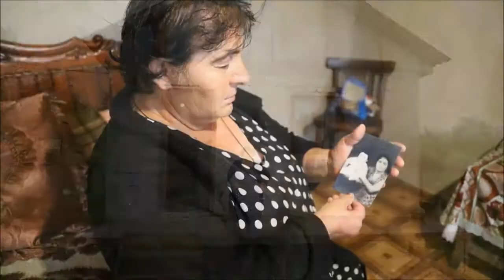მე თუ მოვკვდი, ჩემი მეუღლისა და სამი შვილის საფლავებს ვინ მოუვლის? - ChernovetskyiFund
მე თუ მოვკვდი, ჩემი მეუღლისა და სამი შვილის საფლავებს ვინ მოუვლის?
ზინაიდას მდგომარეობა იმდენად მძიმეა, რომ სიტყვებით ვერ აღვწერთ. ეს საბრალო ქალი, მთელი ცხოვრება მხოლოდ ტირის და იტანჯება. ბავშვობიდან მუდმივად სასაფლაოზე ცხოვრობს და ეხვევა თავისი ყველაზე საყვარელი ადამიანების საფლავის ქვებს. თავისი დედის, მამის, მეუღლის, შვილების: პატარა გოგონას, 20 წლის გაგას და 28 წლის კახას. იმდენი იტირა, რომ აღარც ჩამოსდის ცრემლი. 2 წლის წინ, კინაღამ ცოცხლად დაიწვა საკუთარ სახლში. მეზობელთან იყო გასული, როდესაც სახლი რამდენიმე წუთში ჩაიფერფლა! ახლა კი ფიქრობს, იქნებ ჯობდა, რომ დამწვარიყო? მაგრამ მერე, მისი მიცვალებულების სულებისთვის ვინ ილოცებდა? ის ხომ სრულიად მარტოა ამქვეყნად?
🙏 ჩვენი ფონდის ანგარიში:
(დანიშნულება: ზინაიდა ბალანჩივაძე)
ასევე, შეგიძლიათ თანხის ჩარიცხვა ჩვენი ვებგვერდის მეშვეობით:

If I will die, who is going to take care for the graves of my late husband and my three kids?
To say that Zinaida has a hard life is an understatement. This unfortunate woman has been suffering and crying most of her adult life. And from childhood, she lives in the cemetery and hugs the gravestones of her most beloved people: mom, dad, husband, little daughter, 20-year-old son Gaga and 28-year-old son Kakha. There are no more tears for her left to cry. Two years ago, she nearly smoldered to death in her own house. Zinaida was with a neighbor when her house burned down in a matter of minutes! Now she thinks that maybe it would have been better if she was in the house while it was burning and burnt down with it ... But then, who would pray and remember souls of her late loved ones? After all, she has no one left, no one at all!

Если я умру, кто будет ухаживать за могилами моего мужа и троих моих детей?
Сказать, что у Зинаиды тяжёлая жизнь, – ничего не сказать. Эта несчастная женщина страдает и плачет всю свою сознательную жизнь. И с самого детства только и делает, что живёт на кладбище и обнимает могильные плиты своих самых любимых людей: мамы, папы, мужа, маленькой дочки, 20-летнего сына Гаги и 28-летнего сына Кахи. Слёз не осталось – выплакала все. Два года назад чуть заживо не сгорела в собственном доме. Была у соседки, когда её дом сгорел за считанные минуты! Сейчас она думает, что, может, было бы лучше сгореть? Но кто бы молился за души её покойников? Ведь у неё никого, никого нет!
🙏 Счёт нашего Фонда:
(назначение: Зинаида Баланчивадзе)
Вы также можете перечислить деньги с нашего сайта: